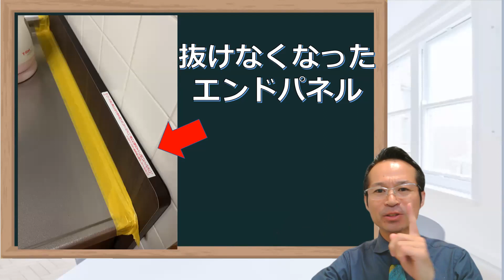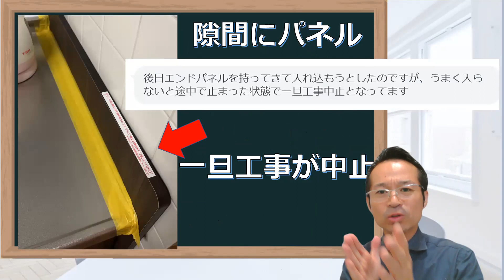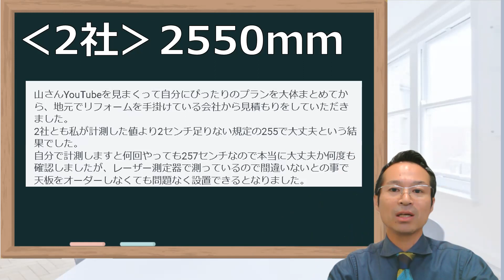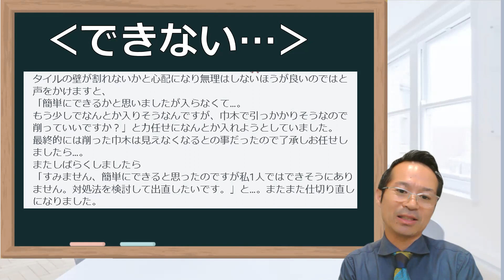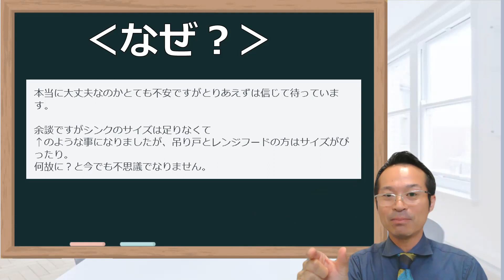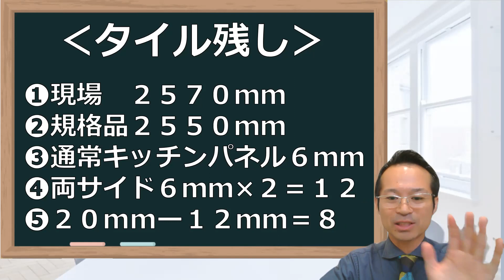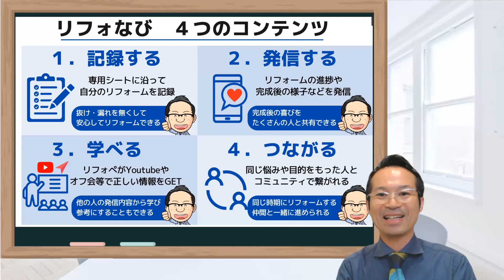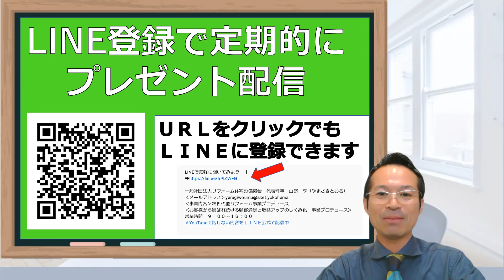キッチンカウンター隙間いつ埋まる？壁あける直し方！なくす塞ぎ方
◎LINEで気軽に聞いてみよう！

00:00 オープニング
00:44 天板のサイズ短い？
03:15 ショールーム見学
05:14 ゴムハンマー？
07:53 タイル残し
11:02 お知らせ